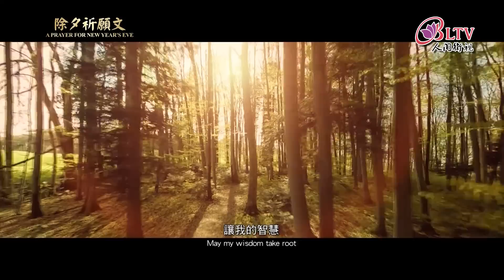星雲大師【除夕祈願文】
【星雲大師. 親誦. 除夕祈願文】
A Prayer for New Year's Eve

慈悲偉大的佛陀！
Oh great, compassionate Buddha,
今天是歲殘年盡
Today is the end of the year,
我們的人生又過去了一年
Another year has gone by in our lives.
這一年來
During this year,
在我的生活裡嚐到許多的酸甜苦辣
I have tasted the bitter and the sweet in life,
在我的遭遇裡看到許多的人情冷暖
I have experienced the warmth and the coldness
Of human emotion.

慈悲偉大的佛陀
所幸仰仗您的庇護
Relying on your protection and blessing,
讓我生起勇氣面對現實
I developed the courage to face reality
一次又一次渡過險難
And to overcome dangers and difficulties
Again and again;
所幸承蒙您的教誨
Relying on your teaching,
讓我提醒自己不要失望
I reminded myself not to be discouraged
平安走到一年的盡頭
And to walk to the end of the year safely.

慈悲偉大的佛陀
有時我會懷疑
Sometimes I have doubted:
人生的意義究竟在哪裡呢
What is the meaning of life?
有時我會思索
Sometimes I have wondered:
人生為什麼有那麼多的苦難
Why is there so much suffering in life?
有時我也會難過
Sometimes I have also felt sad:
我對人真心
I am sincere to others but,
別人對我竟然是虛情假意
Surprisingly, they are insincere to me;
有時我也會不平
Sometimes I have also felt injustice:
我給人幫助
I give people assistance and,
反而被人怨怪 被人歪曲
Unexpectedly, I am blamed and misunderstood.

佛陀！這一年來
Buddha! In the past year
我每日纏繞在執著煩惱中
Everyday I have been bothered
By attachments and cares,
無法開脫
Unable to free myself;
我經常陷身於無明業海裡
Often I have fallen into the ocean of karma
Of ignorance,
不能自拔
Unable to break away;
我雖有師長教誨
Although I have teachings and admonitions
From teachers,
無奈講時似悟，對境生迷
I understood when they taught me
But was helplessly confused
When I encountered the situation;
我雖有善友提攜
Although I have assistance
From benevolent friends,
總是忠言逆耳，錯失良機
I always found that honest advice
Was unpleasant, and so missed
Good opportunities.

佛陀！從今以後
Buddha, from this day on
我會以真理阻擋愚痴的邪風
I will block the winds of ignorance
With Truth,
我會以柔和消滅瞋怒的烈火
I will exterminate the fires of anger
With tenderness,
我會以喜捨對治貪欲的洪流
I will treat the torrent of greed
With joyous giving,
我會以謙虛剷除驕慢的高山
I will root out the mountain of arrogance
With humility.

慈悲偉大的佛陀
今天 一年又過去了
After today one more year will pass again;
往昔所造的惡業，我要在您的法座前深深懺悔
I want to sincerely repent
For all of my past, unwholesome karma
In front of you;
過去一切的惡行
I wish to correct all of my past,
Unwholesome deeds
希望在您的加持下改往修來
And cultivate my future
With your blessing and support.

仰仗您的威德
Relying upon your powerful virtue,
讓我的愚痴隨著這一年消失
May my ignorance disappear
With this passing year,
讓我的陋習隨著歲月而流逝
May my bad habits pass away
With the passing of time,
讓我的善心在懺悔之中萌芽
May my good heart blossom
From my repentance,
讓我的智慧在慚愧裡面生根
May my wisdom take root
In humility.

慈悲偉大的佛陀
炮竹聲中辭舊歲
The old year is receding
To the sound of fireworks;
萬戶桃符將更新
In each family
The red scrolls pasted on the door
For the New Year are changing;
一生罪業汙穢的我
For any misconduct in the past,
至誠地跪在您的座前
I sincerely kneel down in front of you,
祈求您讓我能夠新生
Praying to you for a new life,
祈求您能夠讓我再起
Praying to you for a new beginning.

慈悲偉大的佛陀
祈求您滿足我衷心的願望
I pray to you to grant my pious wishes;
慈悲偉大的佛陀
請您賜給我美好的一年
Please grant me a fine year！